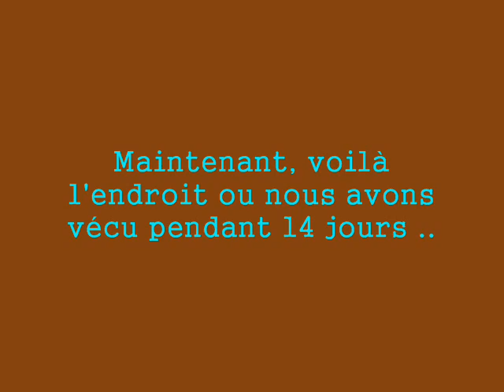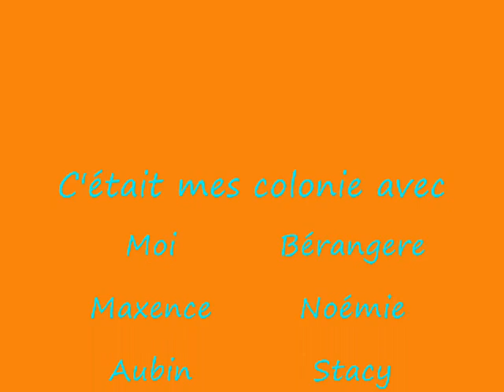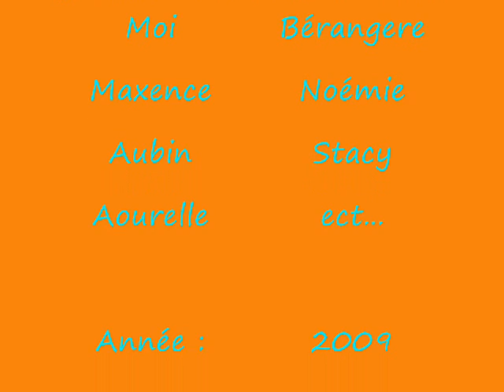colonie enveitg meilleurs colo du monde.... =)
Petite vidéo de mes colo à enveitg avec CE SNCF .
Désolé pour les fote.